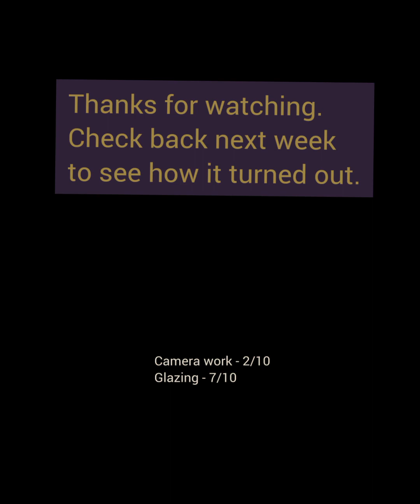Glazing day at SAZi Studio - it could have been worse.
Showing a glazing session that I have put off for many months. It is my least enjoyable activity in the studio.
Trying to up load it to my IG. Disaster. You tube is so much better.